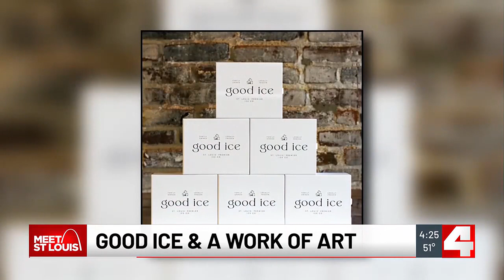Episode 268: Good Ice